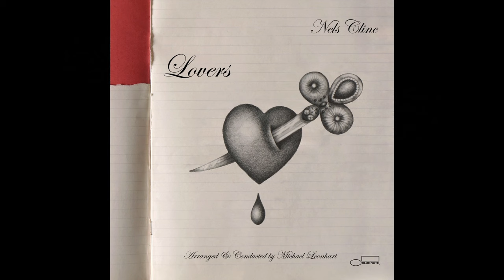Nels Cline - The Bond (Audio)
Music video by Nels Cline performing The Bond. (C) 2016 Memorize and Destroy Under Exclusive License To Blue Note Records